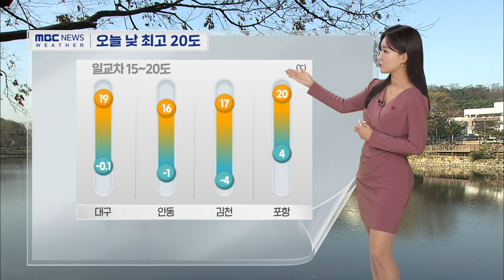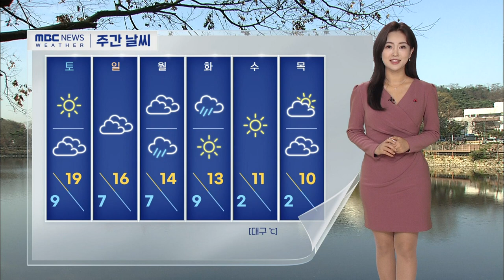겨울인데 초봄 날씨…낮 최고 20도 안팎 (23.12.08.) | 대구MBC뉴스